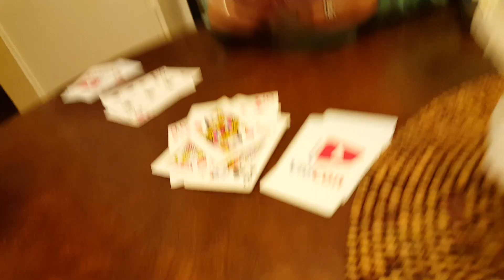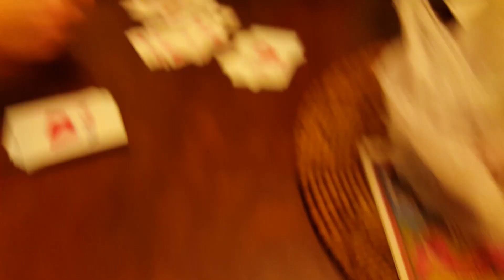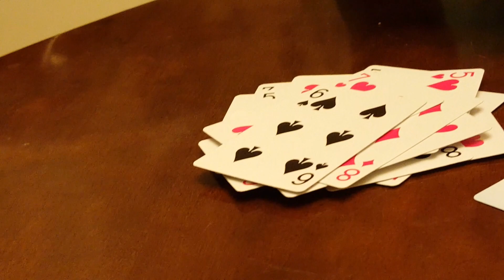EPIC PIANO PLAYER Vlog 599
Ever see a baby shred on the piano? Jacob has been playing Piano his WHOLE LIFE! Also. Sushi. Duh.
Happy family, happy new job, come hang out!

Music Thanks to Epidemic Sounds with accordance to our partnership with Fullscreen.